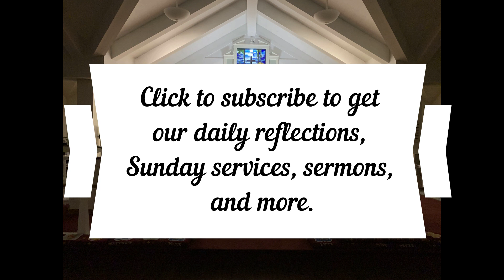Daily Reflection September 28, 2023, 1 Corinthians 6:12-20